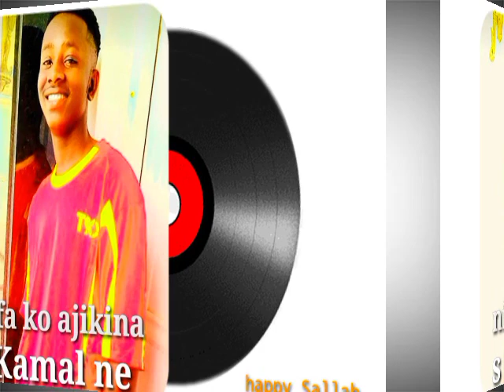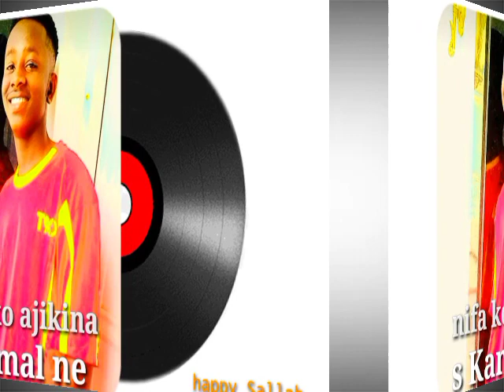s Kamal ne_ (ko ajikina)_ official audio music 2023